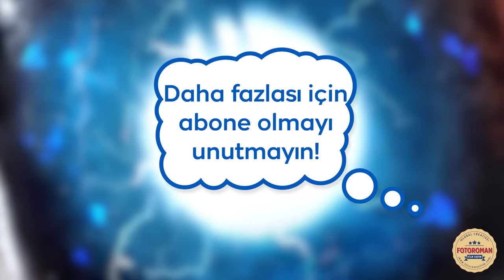Şarkı Tahmin Yarışması | Cemrehan Karakaş - Yağız Kılınç